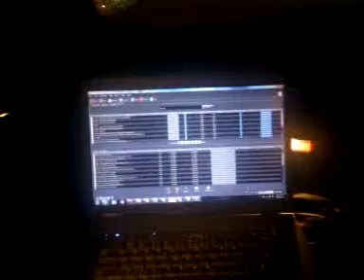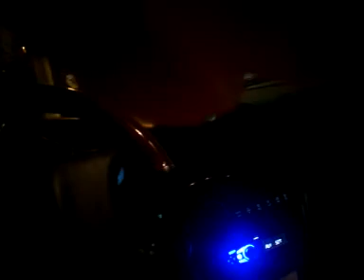Mtx terminator - Why you actin like a.........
Lil jon